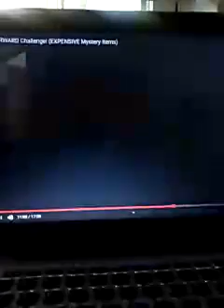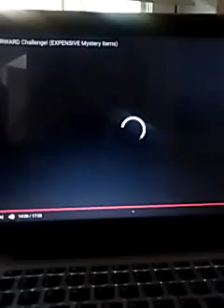Bendy and Luigi are doing my job. :T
Bendy is changing voices while watching with Luigi. WOAH! Bendy sounds like me!